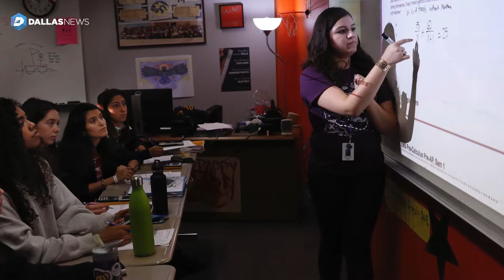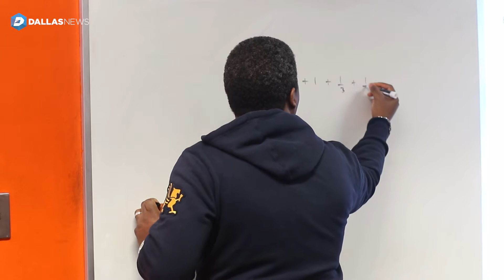DISD grand teacher: 3 Generations of Math Teachers at Tag Magnet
Dr. Rebecca Jensen has taught at the school for the past 20 years. One student from her first graduating class is now a math teacher at the campus, Thelvie Cullins. One of Cullins' students, Valeria Perez is a first-year teacher at the school and is co-teaching a class with Cullins.